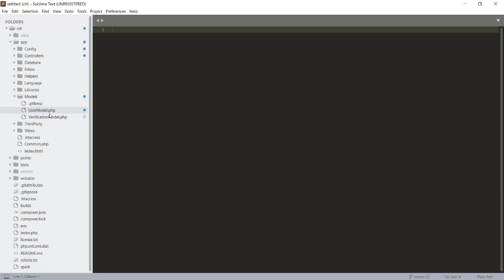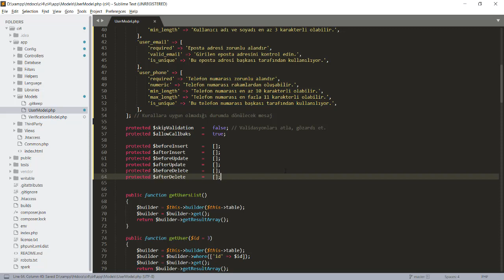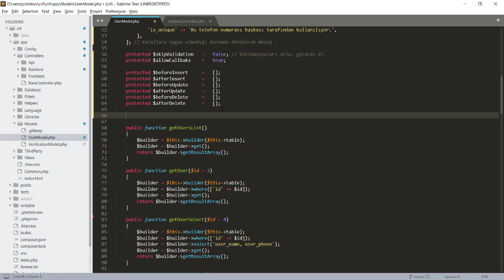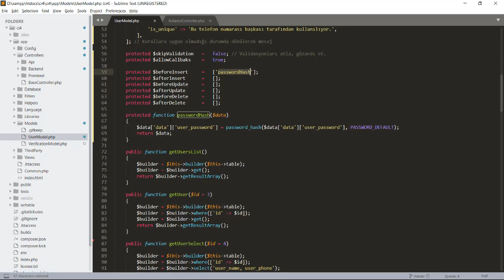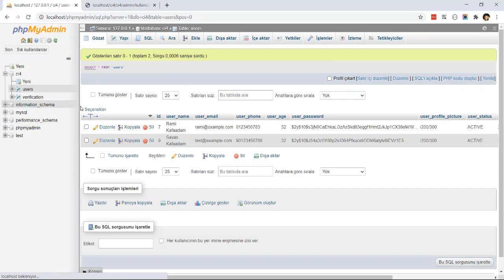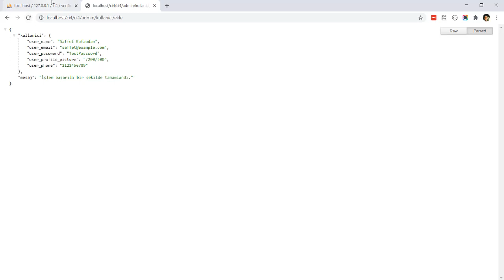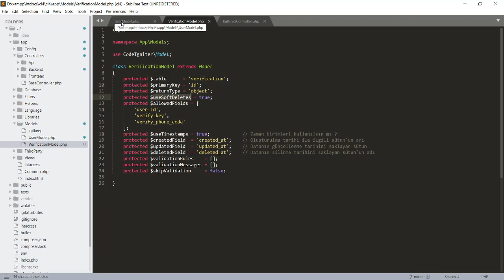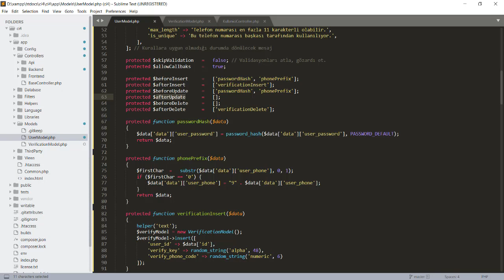CodeIgniter 4 | Model Callbacks Kullanımı - beforeInsert - afterInsert - beforeDelete - afterDelete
CodeIgniter 4 | Model Callbacks Kullanımı - beforeInsert - afterInsert  - beforeDelete - afterDelete videomuzda model ile veritabanında yapacağımız sorgulardan önce veya sonra istediğimiz metotların çalışmasını sağlayabiliriz.

Codeigniter 4 ile Sıfırdan İleri Seviye CMS Geliştirme